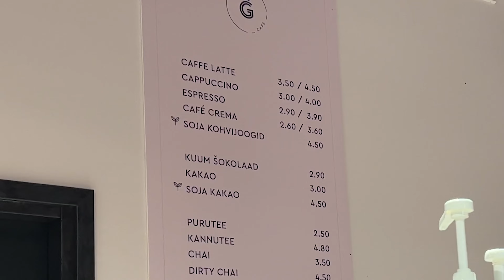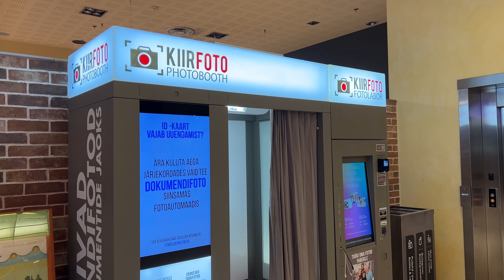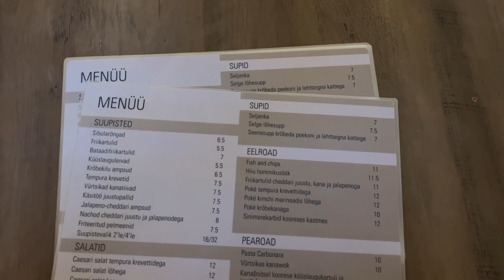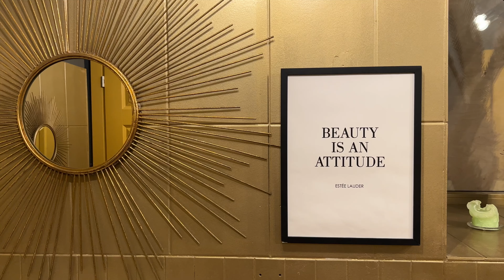한국어 능력자 다시 고향으로 🇪🇪 BACK HOME after 6 MONTHS ~ going to K-POP DANCE class 📍Estonia, Tallinn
Was finally able to spend some quality time with my family, do some cafe hopping and yeah a little bit high school also :) You can look forward to my next video where I introduce 📍Tallinn even more to you guys. see ya soon ~
마침내 가족과 좋은 시간을 보낼 수 있었고, 카페 호핑도 하고 예, 고등학교도 :) 여러분에게 📍Tallinn 훨씬 더 많이 소개하는 다음 비디오를 기대할 수 있습니다. 곧 보자~

enjoy me struggling ~
능 • 력 • 자

📱 iPhone 13pro for filming,
💻 Adobe Premier Pro for editing,